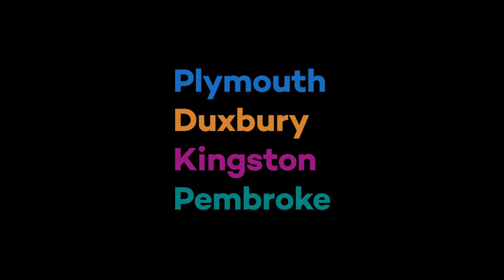South Shore Food & Wine Festival at Plymouth Memorial Hall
Plymouth Memorial Hall is the site for this year’s South Shore Food and Wine Expo, hosted by Craft Media, and taking place on February 4th from 1:00 to 8:30 pm.

the Local Seen Community News is a production of the Local Seen, the community news division of Plymouth Area Community Television.